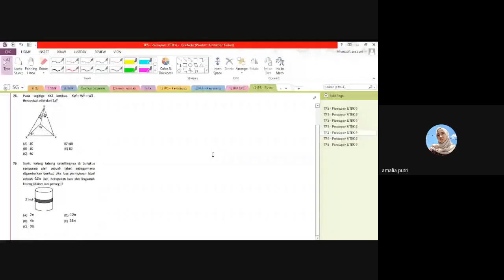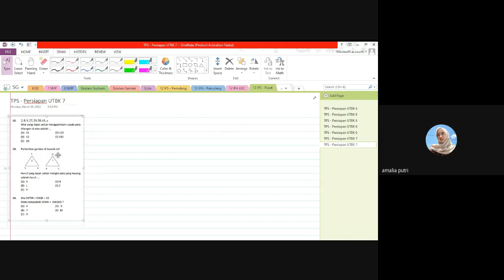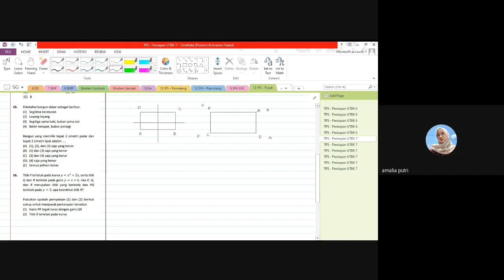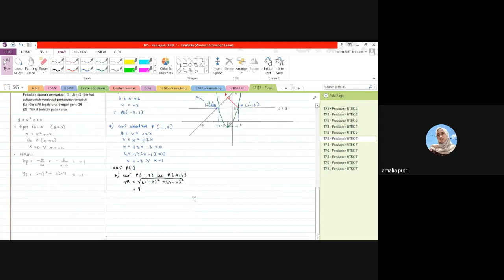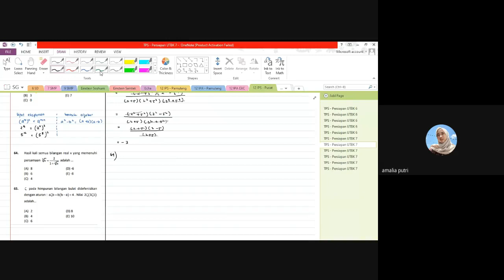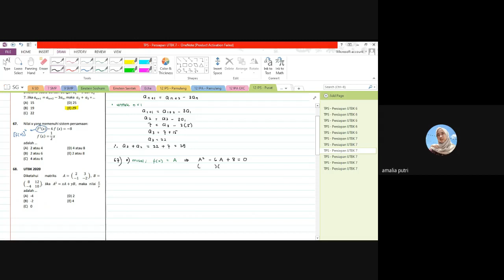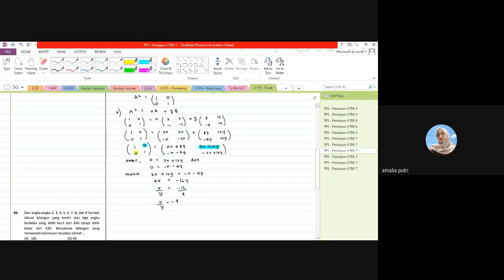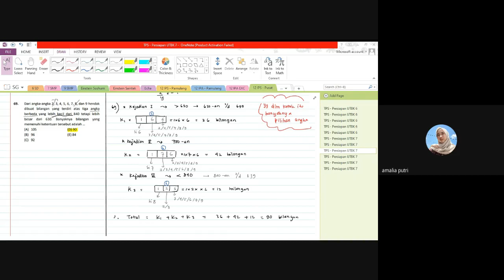LIVE INTERACTIVE CLASSROOM - PROSISS IPS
Live Interactive Classroom
TPS KUANTITATIF - PROSISS IPS
Bersama Ka Amal
Senin, 5 April 2021
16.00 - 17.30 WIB